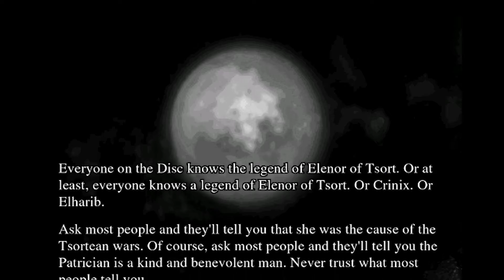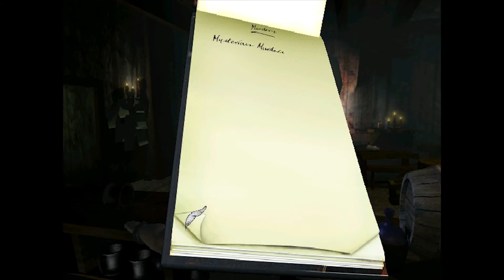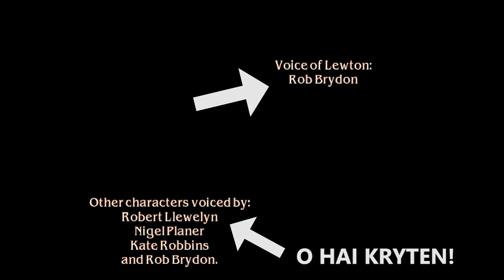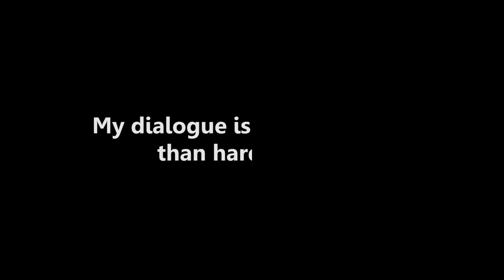Discworld Noir - A Point 'n' Quickie Review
Two chances blown already... third time lucky for the Discworld devs? Find out in 10 minutes or less.

Discworld Noir was released by Perfect Entertainment in 1999
It is not currently available for purchase.